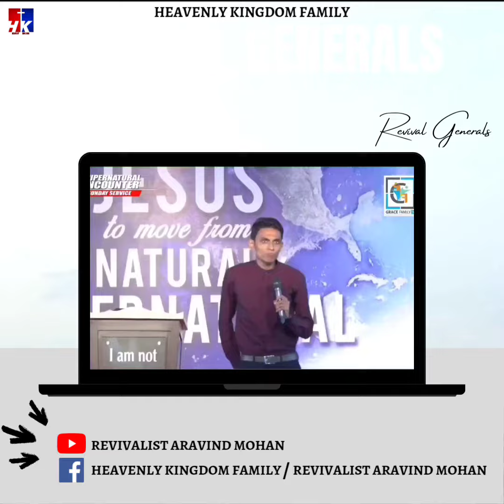Revivalist Aravind Mohan || You Are Called To Bear CHRIST || Heavenly Kingdom 👑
Revivalist Aravind Mohan